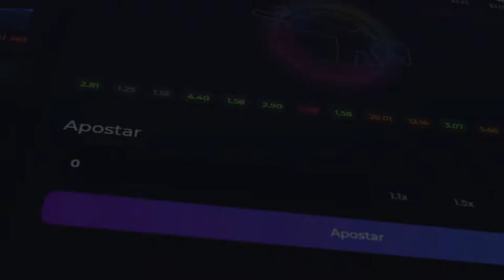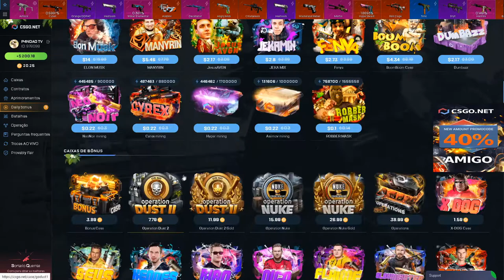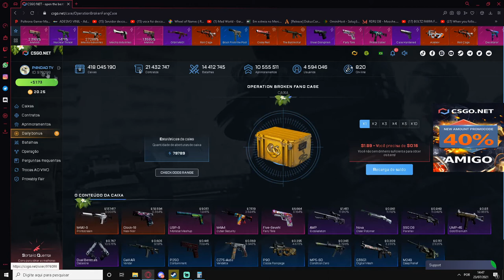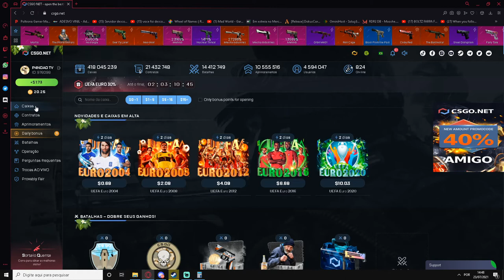TESTANDO a CAIXA OPERAÇÃO BROKEN FANG no CSGO.NET